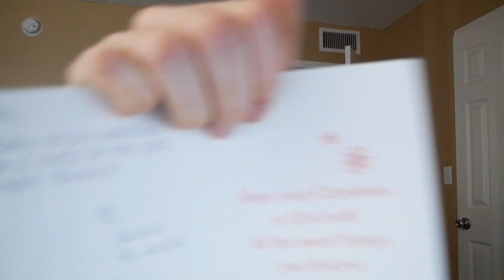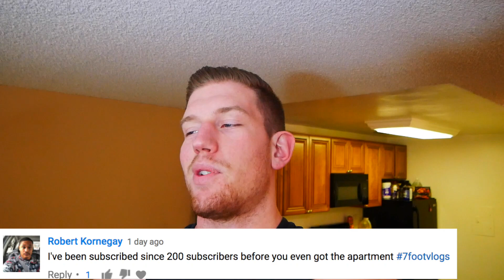CAN A 7 FOOT DUDE TWERK?! 🙈🙈🙈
Music! - Caught Up (Prod. Retro 1)